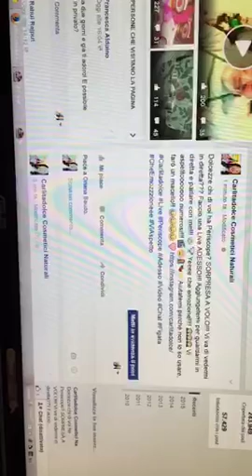CARLITADOLCE RISPONDE Live! - NON Ho Paura degli HATERS!!!!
CIAO DOLCEZZE! ^_^
IERI VI HO FATTO UNA SORPRESA, HO REALIZZATO UNA CONFERENZA SU PERISCOPE, OSSIA UN VIDEO LIVE DOVE RISPONDEVO ALLE VOSTRE DOMANDE IN DIRETTA! E' STATO TROPPO BELLO, C'ERANO ANCHE NANCY, MOLLY E BIANCHINO ^_^ CI SIAMO DIVERTITE TANTISSIMO!! A PARLARE DEL PIU' E DEL MENO, CONSIGLI SU PRODOTTI BIO, RICETTE, DELLA NOSTRA VITA, PROGETTI FUTURI... HATERS, FIDANZATI, FILM, MUSICA, E DI TUTTO DI PIU'! E' STATO BELLISSIMO CHIACCHIERARE CON VOI, VISTO CHE NON TUTTE SONO RIUSCITE A PARTECIPARE MI AVETE CHIESTO DI CARICARE IL VIDEO QUI SU YOUTUBE COSI' ANCHE CHI NON HA POTUTO PARTECIPARE PUO' VEDERLO!!! ;-)

SE VI E' PIACIUTO IL VIDEO METTETE UN BEL MI PIACE COSI' POSSO FARE PRESTO UNA NUOVA LIVE SU PERISCOPE NEI PROSSIMI GIORNI, FATEMELO SAPERE NEI COMMENTI SE VI PIACE L'IDEA!

Carlita ♡